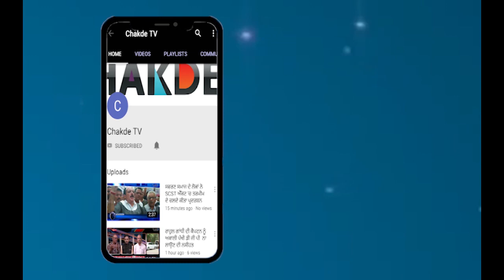ਨਵੇ ਸਾਲ 'ਤੇ Captian ਵੱਲੋਂ ਆਮ ਲੋਕਾਂ ਨੂੰ 2 ਹੋਰ ਵੱਡੇ ਝਟਕੇ, ਲੋਕ ਪਾ ਰਹੇ ਲਾਹਨਤਾਂ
ਨਵੇ ਸਾਲ 'ਤੇ ਕੈਪਟਨ ਵੱਲੋਂ ਆਮ ਲੋਕਾਂ ਨੂੰ ੨ ਹੋਰ ਵੱਡੇ ਝਟਕੇ, ਲੋਕ ਪਾ ਰਹੇ ਲਾਹਨਤਾਂ
ਨਵੇ ਸਾਲ 'ਤੇ ਕੈਪਟਨ ਵੱਲੋਂ ਆਮ ਲੋਕਾਂ ਨੂੰ ੨ ਹੋਰ ਵੱਡੇ ਝਟਕੇ
ਕੈਪਟਨ ਨੂੰ ਲੋਕ ਪਾ ਰਹੇ ਮੀਡੀਆ ਦੇ ਕੈਮਰੇ ਸਾਹਮਣੇ ਲਾਹਨਤਾਂ
ਪੰਜਾਬ ਸਰਕਾਰ ਨੇ ਬਿਜਲੀ ਅਤੇ ਬੱਸਾਂ ਦੇ ਕਿਰਾਏ 'ਚ ਕੀਤਾ ਵਾਧਾ